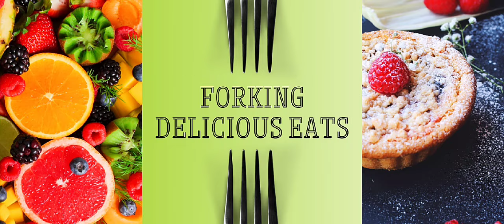Transform Your Cake with Stunning Rice Paper Sails | Easy Tutorial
How to Decorate Rice Paper for a Stunning cake | Easy & Elegant Cake Decorating Tutorial

Welcome to our cake decorating tutorial! In this video, we show you how to create a beautiful and elegant cake with colorful rice paper sails decoration. Whether you're a beginner or an experienced baker, this technique is easy to follow and adds a stunning touch to any cake.

- How to prepare rice paper for cake decoration
- Creative ideas to customize your cake with rice paper

**Materials Needed:**
- Rice paper sheets
- Edible food colors
- A bowl or plate of shallow water
- Small paintbrush
- Cake of your choice